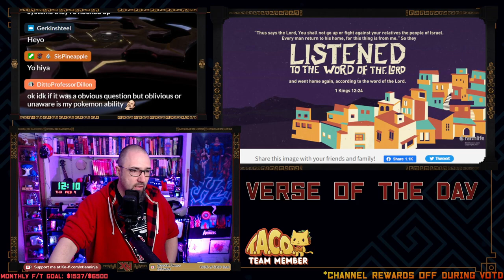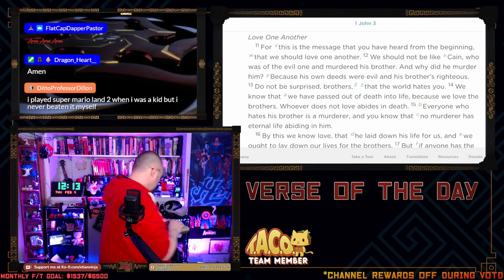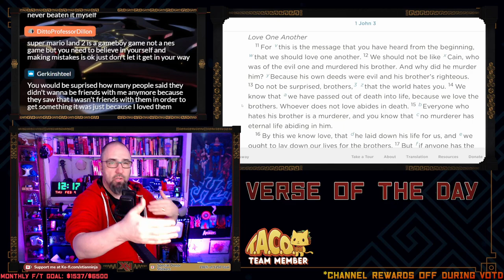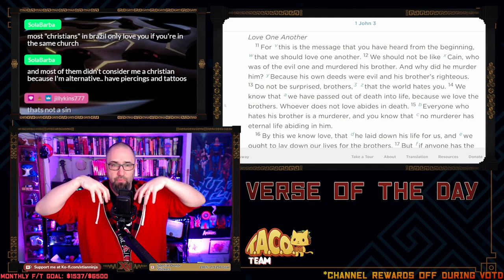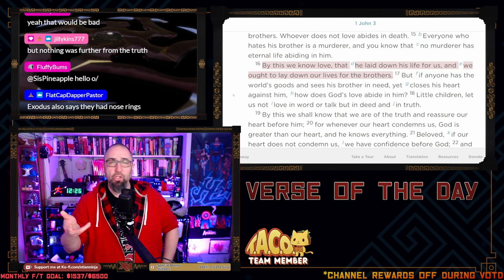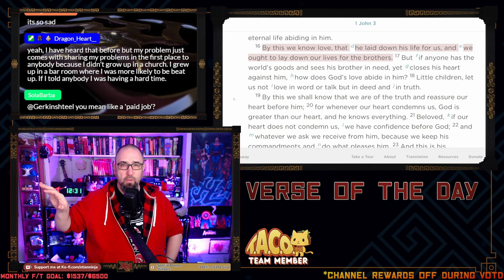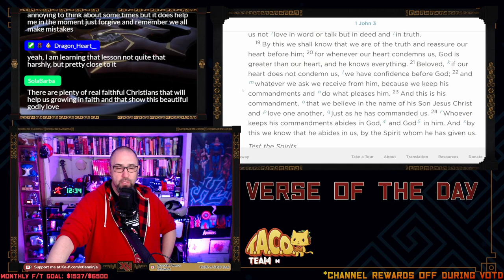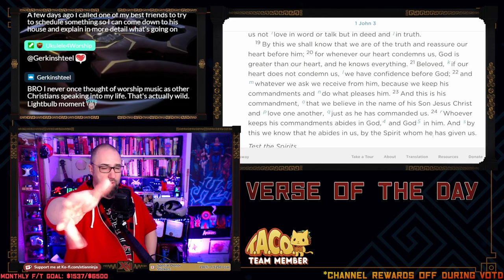Is Hatred the Same as Murder? (Devo + VOD)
00:00 Introduction
05:58 Devo
37:12 QOTD

Welcome to the XtianNinja Channel! I stream funny, interesting, gaming, weird, and serious variety content full-time with the hope of building a meaningful online community and mentoring content creators. Every stream is an AMA and starts with a Verse of the Day devotional. Join us!

💖 To learn more about my vision, qualifications, bio, and what I'm up to as a creator (including my free books, podcast, videos, and more) check out